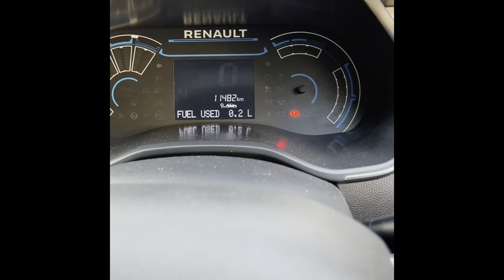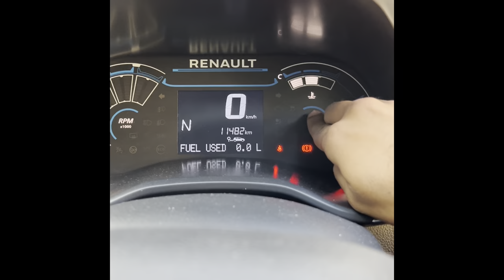Renault Triber 2021 service light reset.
How to reset service light in renault triber without scanner under 2 mins.